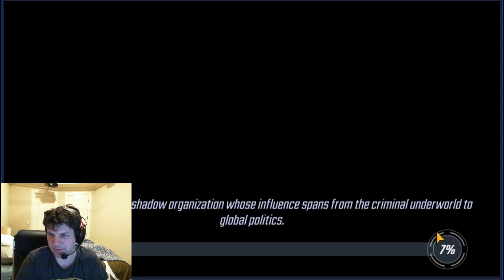Arena - Fighting Drax+Phoneix+Ultron+MercLT+Mags 279k vs 261k - Marvel Strike Force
Want to see my roster? Check out my manual document of it